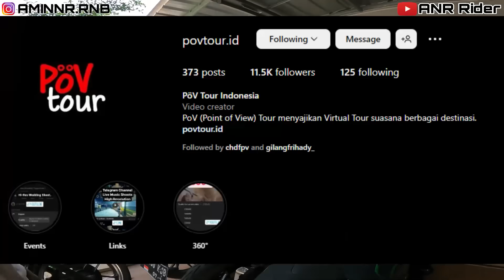AKHIRNYA BELI MOGE BARU LAGI SESUAI PERMINTAAN KALIAN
BELI PRODUCT ANR RIDER PENGKILAP AJAIB